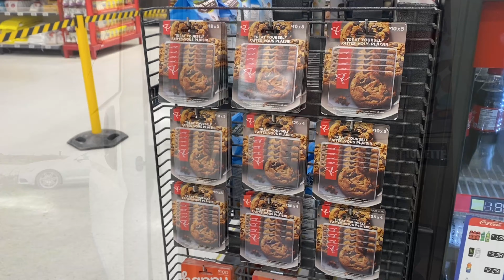VANLIFE - BEST GIFT FOR NOMADS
I tried to solve the puzzle of getting your nomad friends gift.
If you have some good ideas please share them with all of us!

Le cake Vaiselle - The dish washing cake and Reetha hayworth Shampoo.
Trick from Isabelle from
Magasin général LeBrun and
Millesapresmilles

Eric’s Vegan Van - shower squeegee trick

Lisa and Jaimie and the brillant Ikea mirror find.
Gertie a van. Degroot

I shoot all my videos with my IPhone 11 Pro, and I also edit with my IPhone on IMovie.

Music IMovie

Bluegrass Birthday- Buddy Deltone

I have been living in my 2018 Dodge Promaster 1500, 136 WB since May 2019, that I designed and outfitted it with the help of a great bunch of  very skilled people.